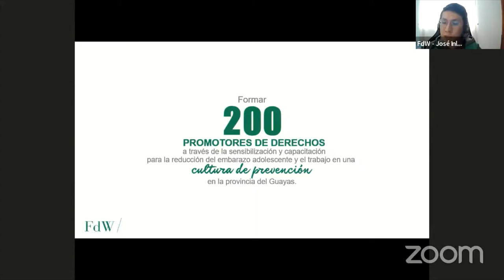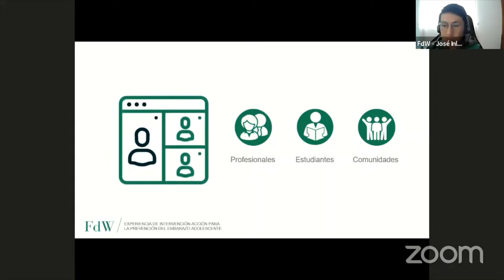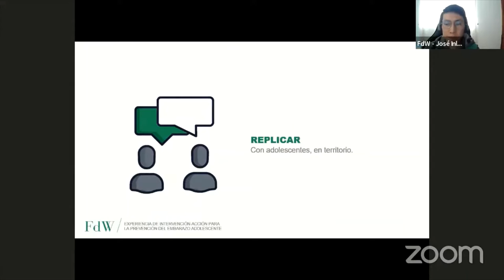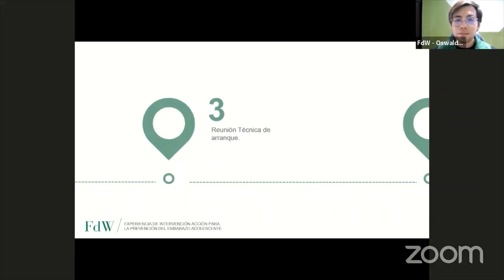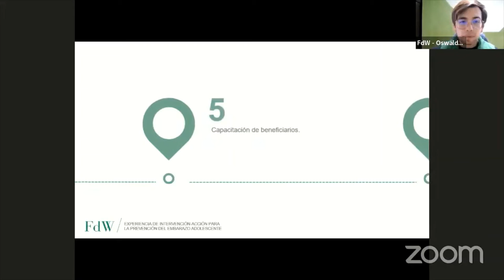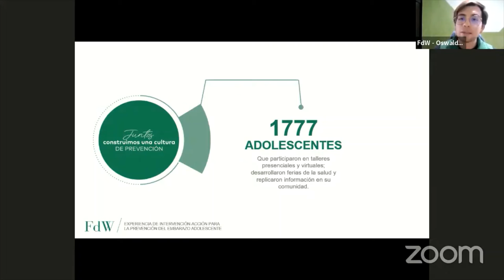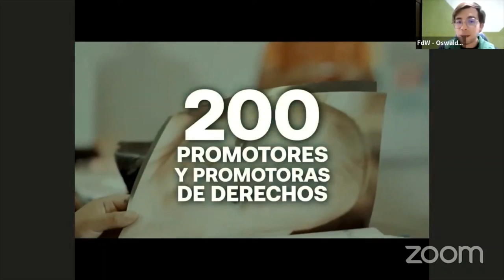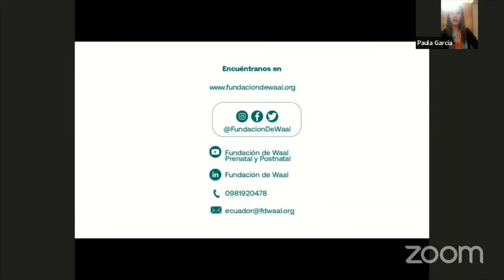Experiencia de FdW en la formación de Promotores de Derecho en la provincia del Guayas.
Como Fundación de Waal compartiremos nuestra experiencia en la formación de promotores de derecho en la provincia del Guayas en la IX jornada de intercambio de experiencias en promoción y educación para la salud.